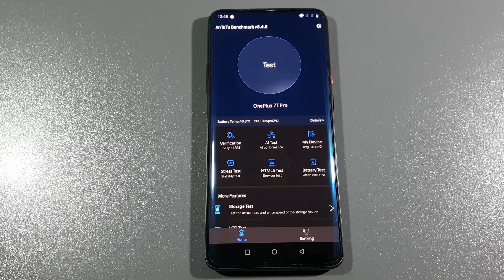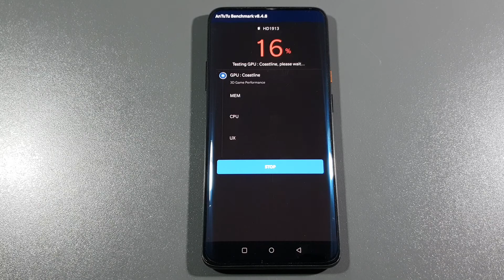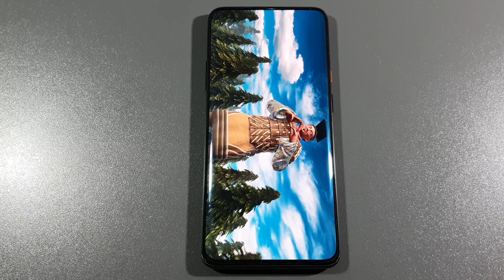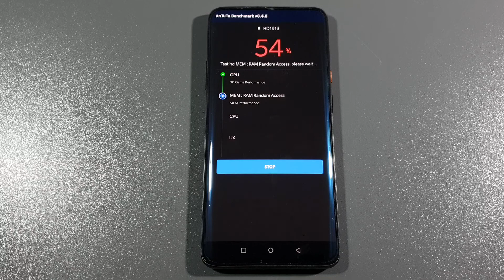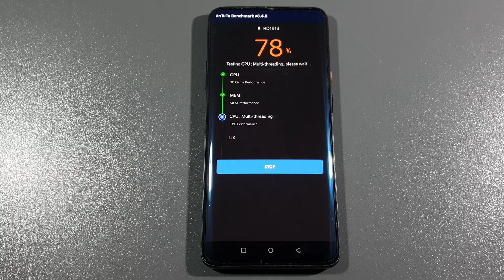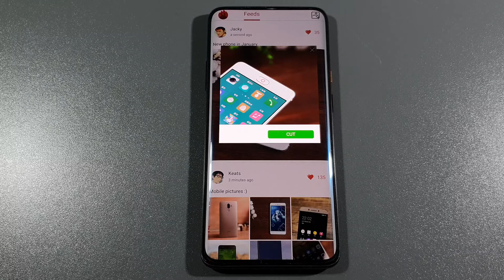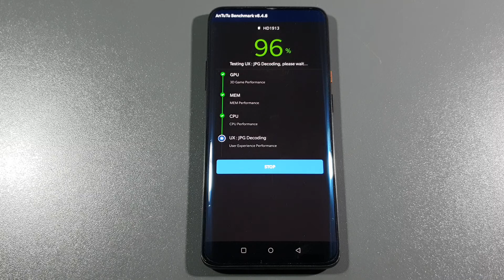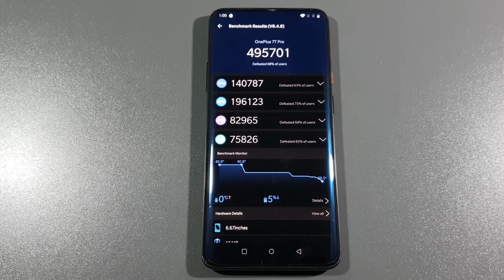OnePlus 7T Pro Mclaren Edition Antutu Benchmark Test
OnePlus 7T Pro Mclaren Edition
Snapdragon 855 Plus
12gb ram
256gb storage

ANTUTU BENCHMARK TEST